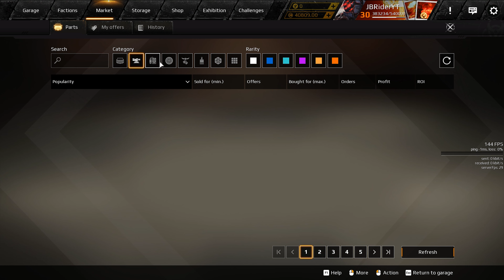Triple Toadfish KTM. This thing went from SUper Horrible to SUper Good - Crossout gameplay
Hi guys hope you enjoy this one. Have a Nice day o7

🎬 Chapters:
00:00 - introduction
01:56 - Gameplay
13:26 - Thoughts